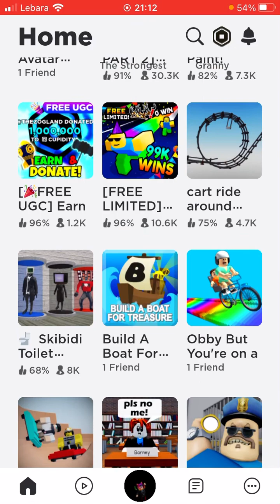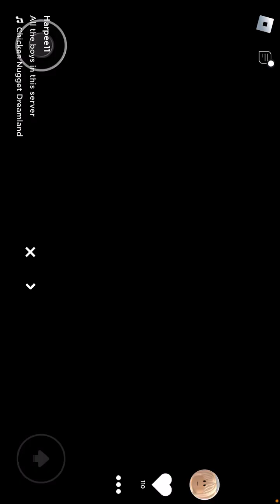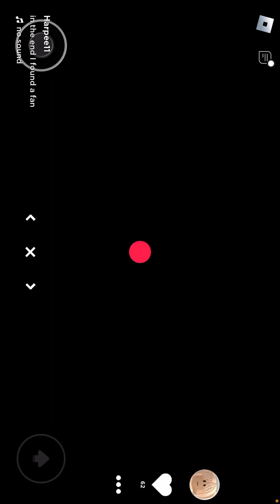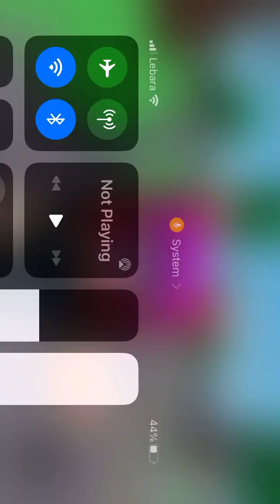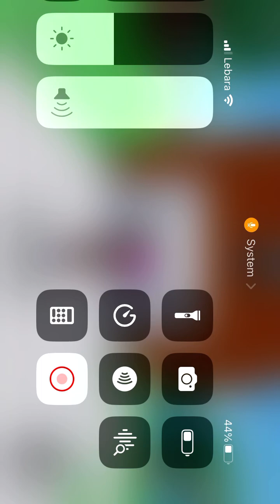Making videos . IN ROBLOX???